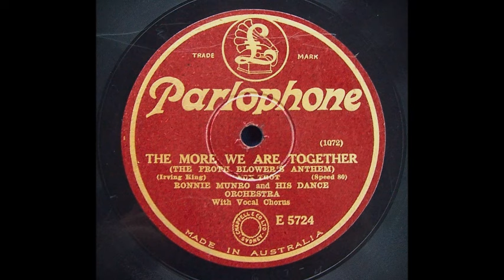The More We Are Together (The Froth Blower's Anthem) - Ronnie Munro & His Dance Orchestra (1927)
Ronnie Munro & His Dance Orchestra.

London , c. January , 1927.